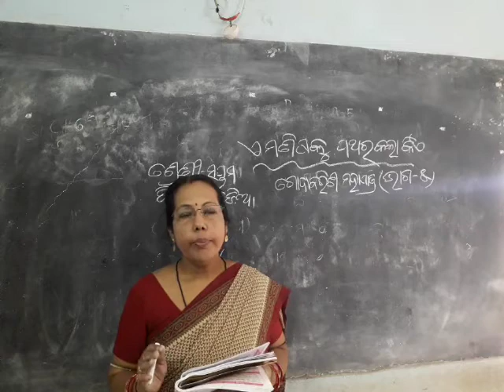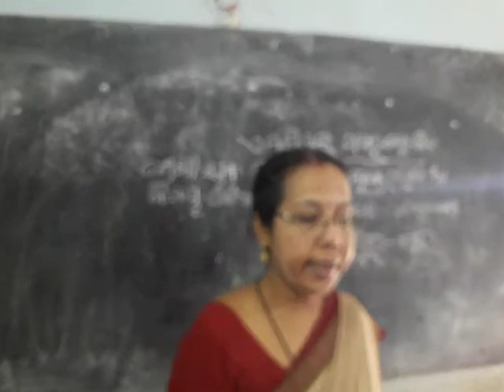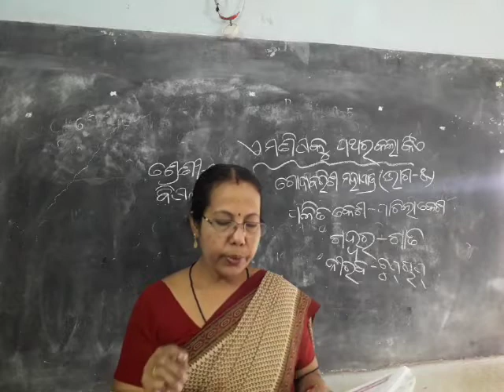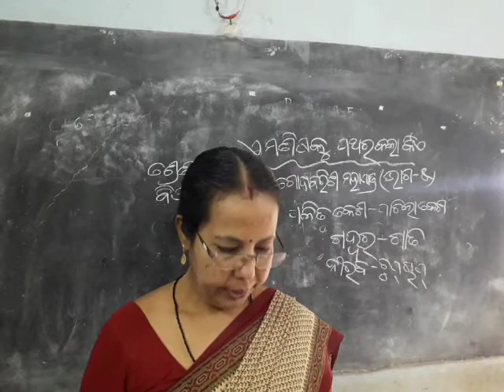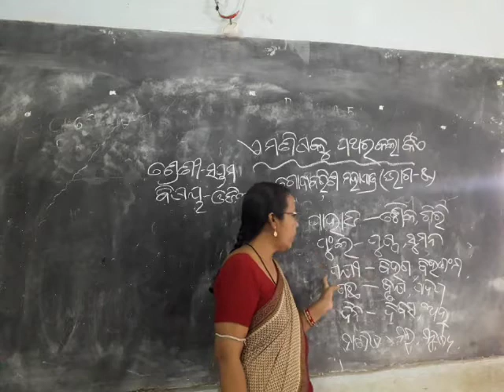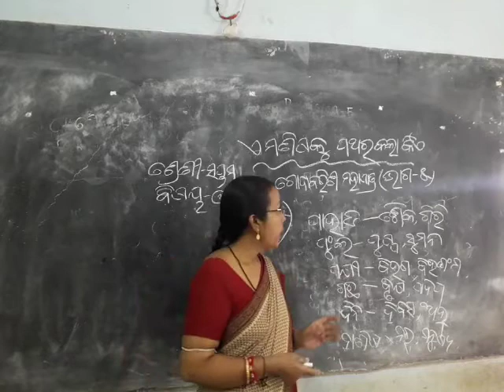CLASS VII A MANISHA KU PATHARA KALA KIA PART 5 revision